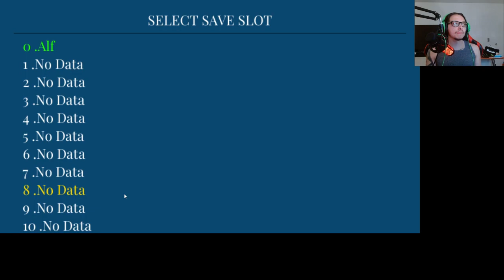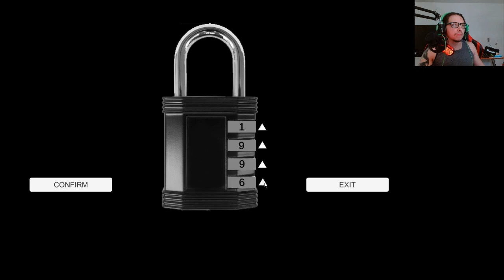The Dead are Not Dead part 1 161 games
Five years after the world is devastated by a zombie virus, Alfred is looking for Jake, his older brother. Facing a post-apocalyptic scenario and many flesh-thirsty zombies. With his guitar on his back, Alfred sets off on a perilous journey from which there may be no turning back.

This game simulates the look and feel of survival horror games from the PS1 era. Using tank controls, With a third-person camera. If you struggle with games that have tank controls, you won't like this game. It does not have automatic saving, you must save the game with ink in a typewriter, the ink can be found during the gameplay.
Inspired by the cult horror movies of the 80's, bringing a style of horror from the low-budget films of the VHS era.